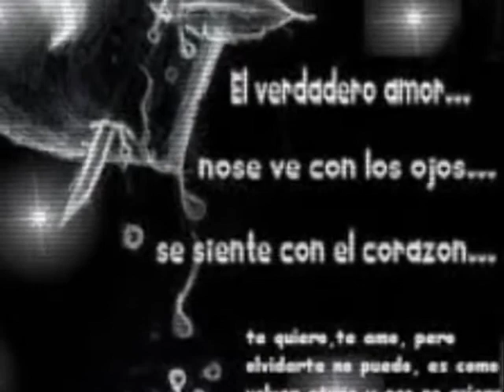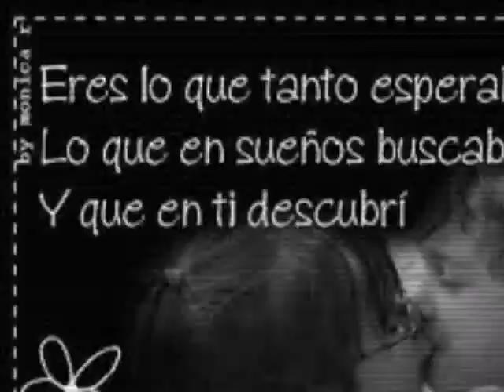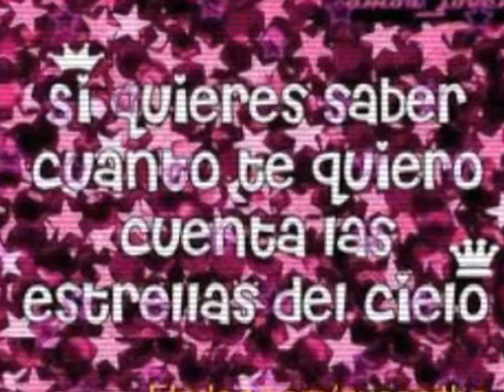Mi vida eres tu (cesar rodriguez)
este video lo grabe el 6/19/11 con mi ipod espero que les guste